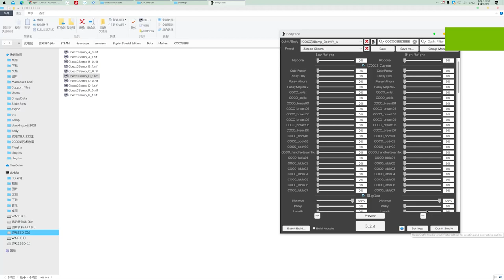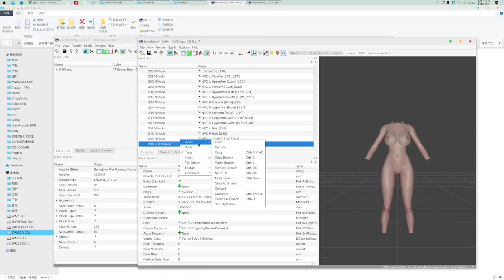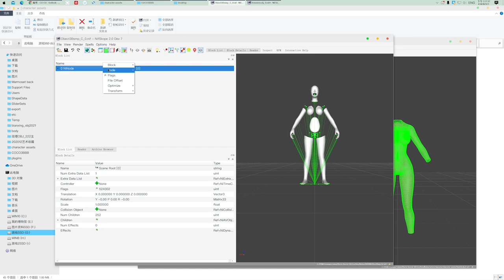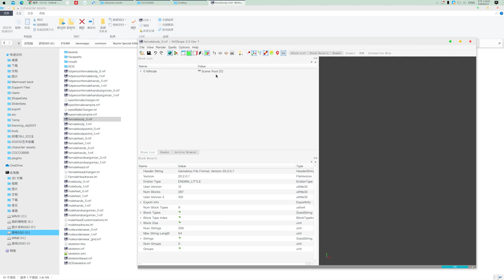[Guidance] For those who don't like to use wearable objects to obtain SMP attributes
You can first try to wear object A, B, C, D, P in the game to find the one you like .

then please follow my video guide to modify the ' femalebody_1.nif ' and ' femalebody_0.nif ' .

If you use MO manager, please find cocobody v4 in the mod list, then right click to find the resource folder

Overwrite the 'femalebody_1.nif' and 'femalebody_0.nif' after modification and check the NIF